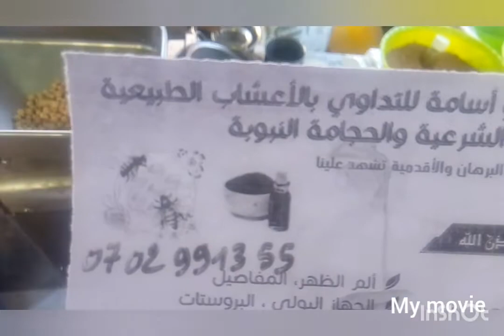خريجة مع خواتاتي وبنتي 👭تقطيرجميع انواع الزيوت وثمن بسيط